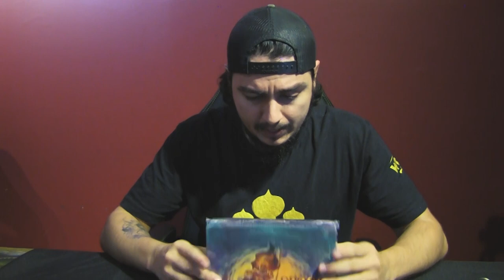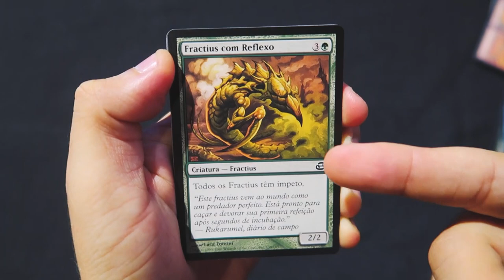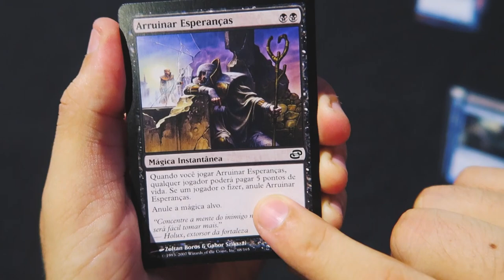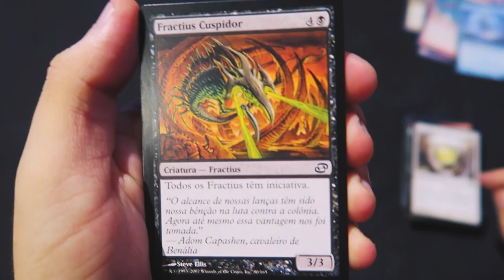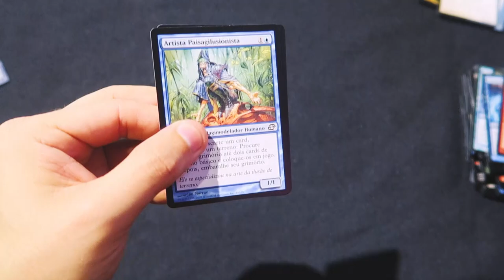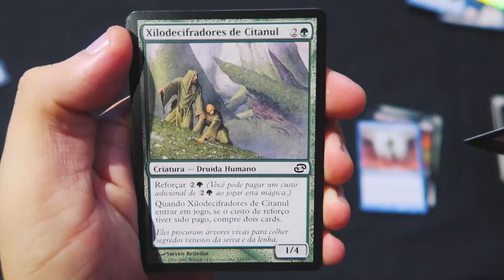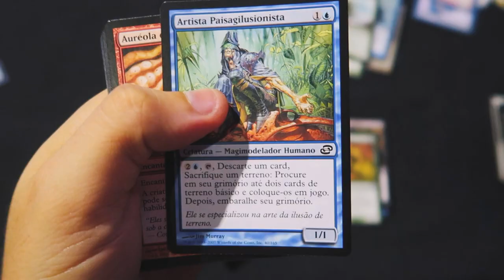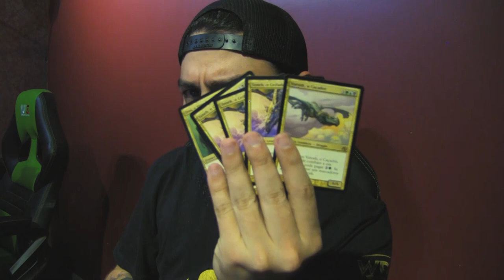Unboxing Histórico: Caos Planar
Hoje trazemos um unboxing histórico! Abrimos uma caixa de Caos Planar, contamos um pouco da história do plano e dos cards!